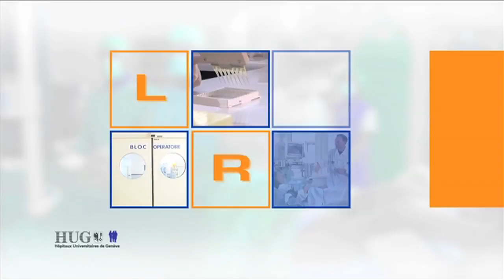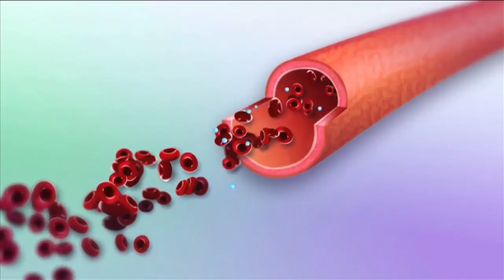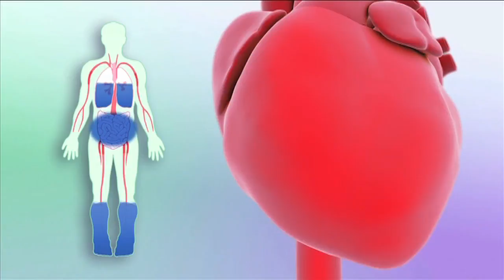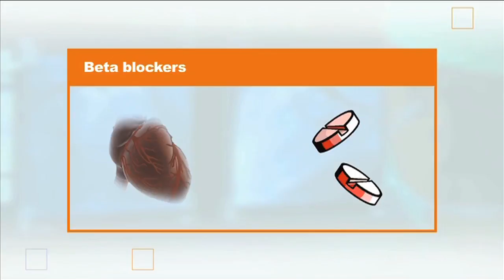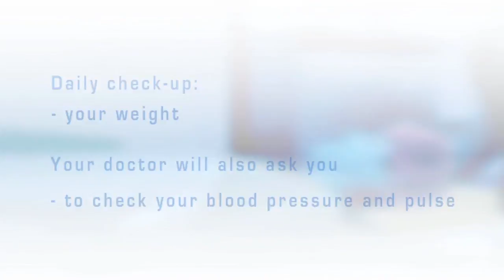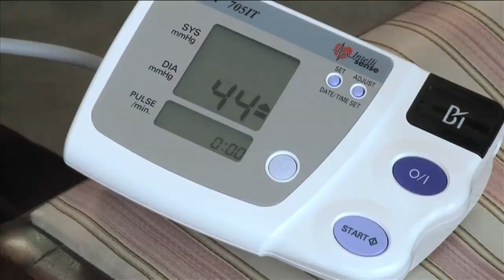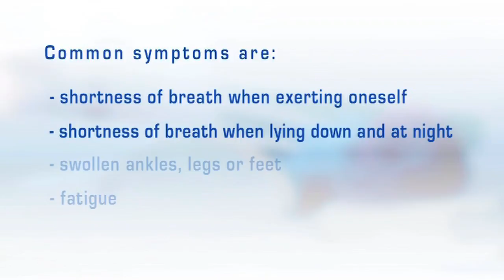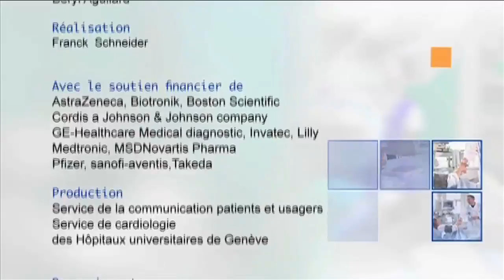Heart Failure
Heart failure is a common condition. Approximately 15 million people in Europe and 100 thousand people in Switzerland suffer from it. It is the one cardiovascular condition that grows increasingly year after year.

It is the principal cause of hospitalisation among people over 65.

Although it is difficult, that is to say almost impossible to heal a weak heart, it is possible to improve one's situation.

The cause must first be determined before prescribing an appropriate treatment for reducing symptoms, improving the quality of life, increasing life expectancy and reducing hospital admissions.

This film has been made to teach about heart failure, its mechanisms and causes; to point out its symptoms; to present the different therapies; and to indicate good habits and the right attitude to enable you to live with heart failure as long as possible.

Scénario: Dr Philippe Meyer et Ariel Richard Arlaud
Responsable du programme ELIPS: Dr Pierre-Frédéric Keller
Réalisation: Franck Schneider
Production: Service de cardiologie et service de la communication patients et usagers
des Hôpitaux Universitaires de Genève